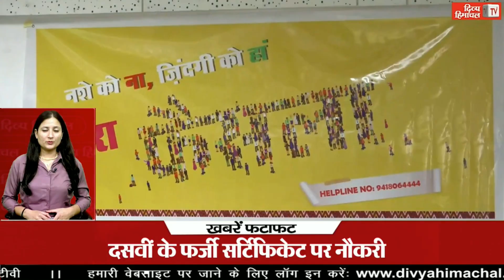दिव्य हिमाचल ख़बरें फटाफट